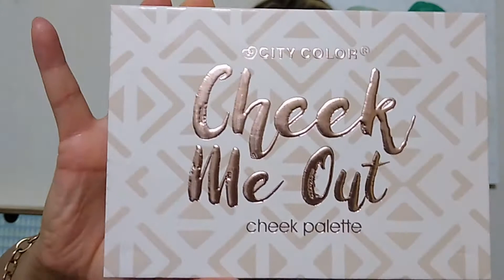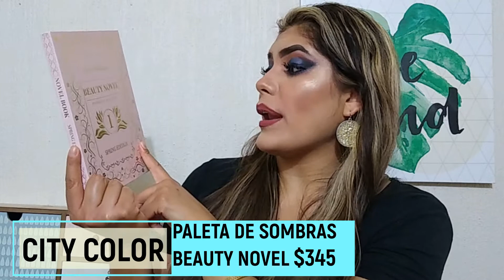MIS COMPRAS EN MOCA COSMETICOS/L.A GIRL/CITYCOLOR/ADARA/BISSÚ/BEAUTYCREATIONS 😍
Hola guapas en este video les comparto las compras que hice en la tienda e linea de Moca Cosmeticos, deseo que este video les guste y sobre todo les oriente para una mejor compra, si fue de su agrado regalenme su hermosisimo like y las invito a que se suscriban a este canal activando la campanita de notificacion, lo mejor donde quiera que esten.

BISSÚ: LABIAL HUMECTANTE $30

                      TONOS: 01 PATZCUARO
                                     02 MOCORITO
                                     25 PALENQUE
                                     26 TEUL
                                     23 PINOS
L.A GIRL: KEEP IT PLAYFUL EYESHADOW PALETTE - PLAYMATE $225

ADARA: BA139 BROCHA PARA DIFUMINAR  $80

CITY COLOR: PALETA DE ROSTRO CHEEK ME OUT $195

CITY COLOR: PALETA DE SOMBRAS BEAUTY NOVEL  $345

BEAUTY CREATIONS: LABIAL LIQUIDO MATE SEAL THE DEAL  $110

                                                         TONO:  16 OPPOSITTES ATRACT
                                                         TONO: 12 SNATCHED